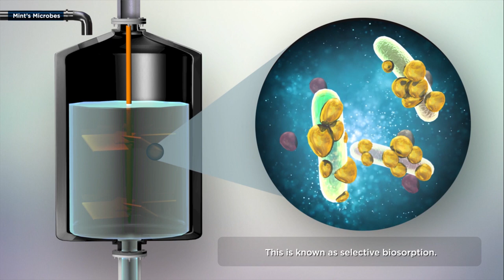e-waste recovery - valuable metals from e-waste; lithium batteries, catalysts - Mint Innovation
Mint Innovation builds environmentally sustainable biorefineries for recovering valuable metals from a range of ‘urban’ waste materials such as e-waste, spent lithium batteries and catalysts. Using a proprietary clean technology, Mint recovers metals where the waste is produced, and returns them to the local economy. Old phones can become jewellery, ash municipal incinerators can be turned into bronze propellers.

WASTERUSH does not claim the ownership over this video and the original can be found